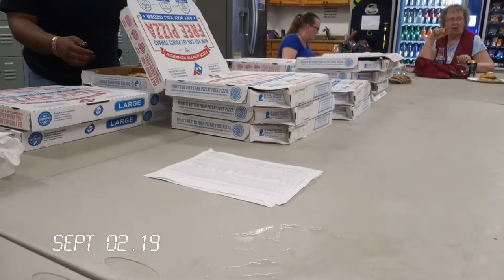Vlog 26: All Elite Wrestling Is Tables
Watching AEW All Out